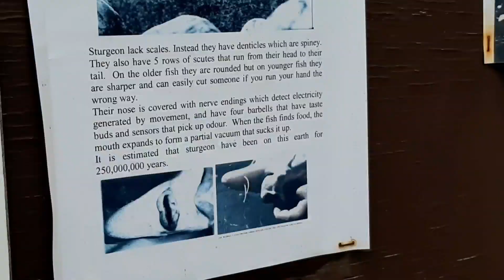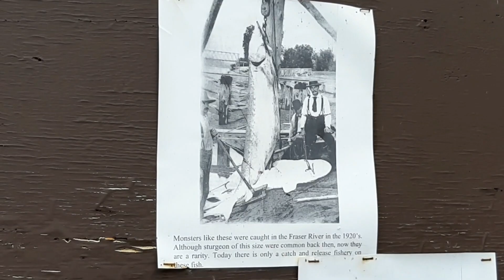Reunited with Patty Pig- a visit to the salmon hatchery!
It's been over a month since we seen miss Patty, so we decided to stop by with some snacks! Then a visit to our local hatchery to see salmon- and giant sturgeon!

Sandy Shores Farm
Facebook.com/SandyShoresFarm
Instagram.com/sandyshoresfarm

The Wandering Farmers
Facebook.com/TheWanderingFarmers
Instagram.com/thewanderingfarmers